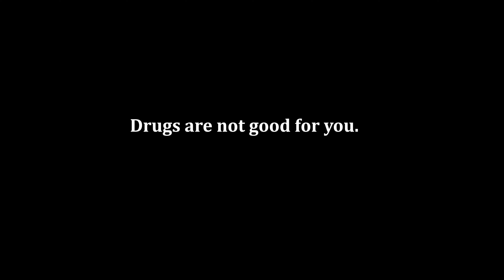Warzone.exe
100% CPU Usage.

I forgot to censor certain F-bombs, my mistake.